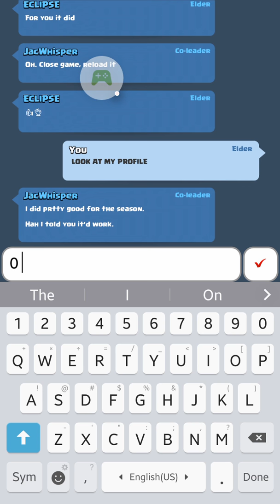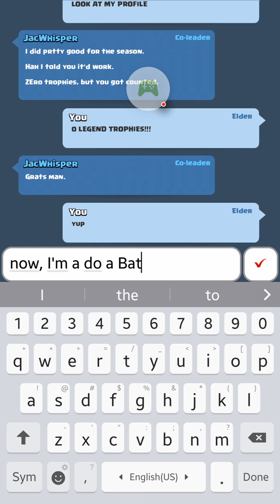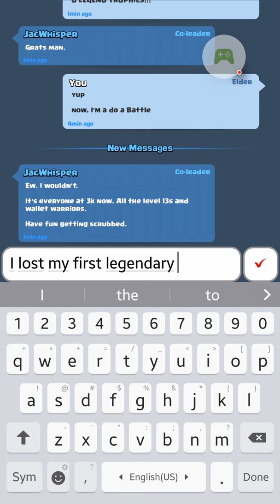Clash Royale- LEGENDARY ARENA